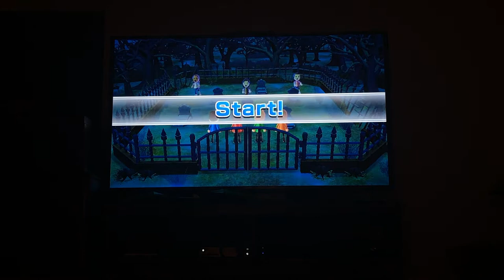More Wii party zombie tag